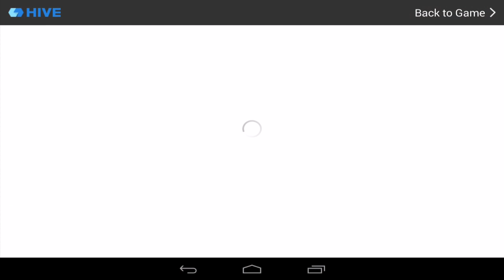9 innings 2015 Android iOS HD Gameplay 2015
All New And Trending Game From Play Store, Windows Store, PC, PlayStation Free And Paid Games